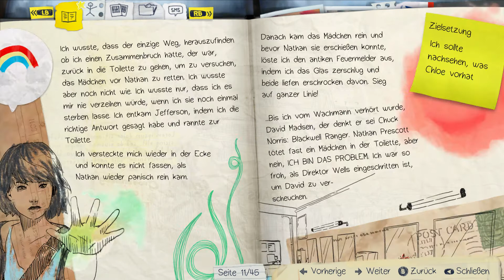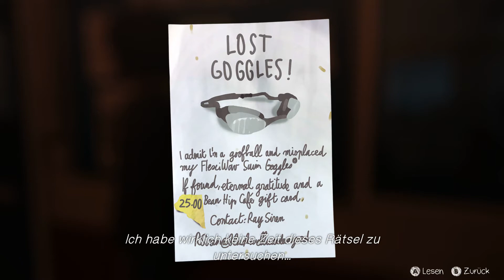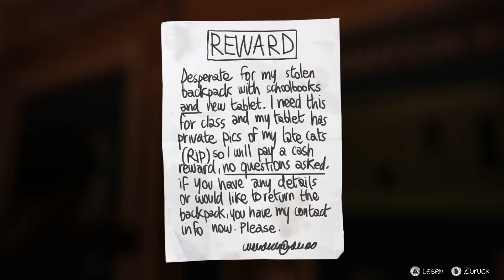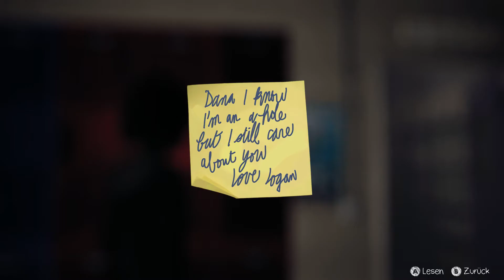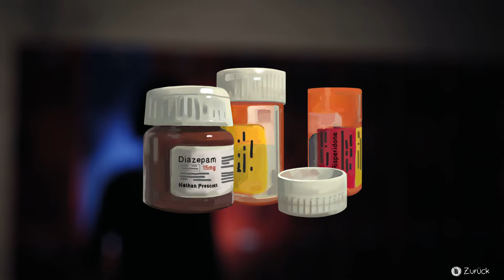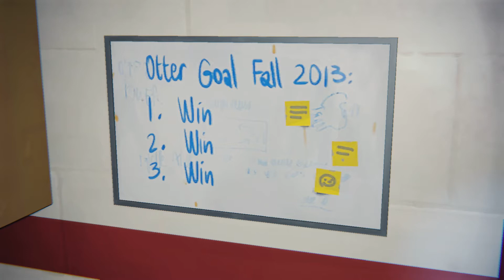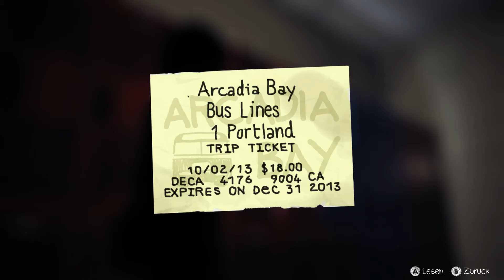let's play LIFE IS STRANGE [Ep.3] ♦ #35 ♦ Planschaction [deutsche Untertitel]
YOLANDI zockt... LIFE IS STRANGE [deutsche Untertitel]

♦ Entwickler: Dontnod
♦ Publisher: Square Enix
♦ Plattformen: Windows
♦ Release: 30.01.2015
♦ Genre: Adventure
♦ Modus: Singleplayer